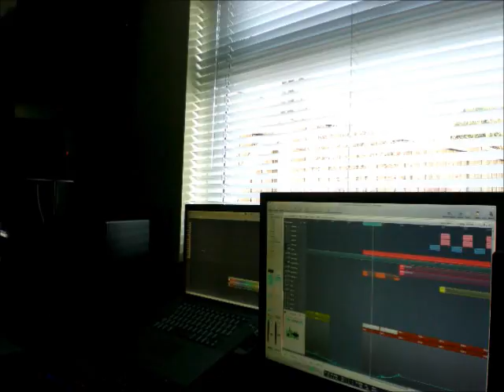In The Studio with Mitch Brown "When the Night Falls"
Time Lapse Video showing me working on the track you hear in the background..